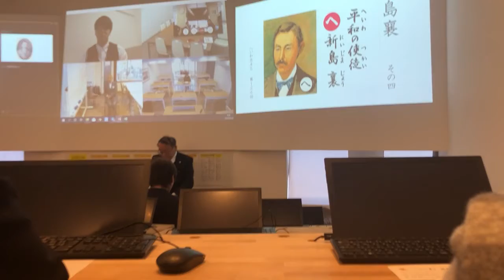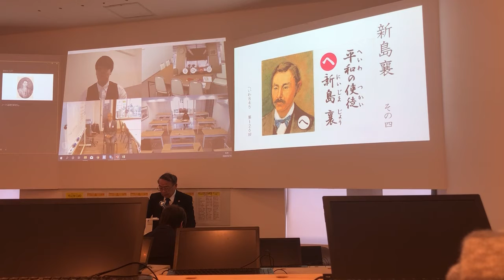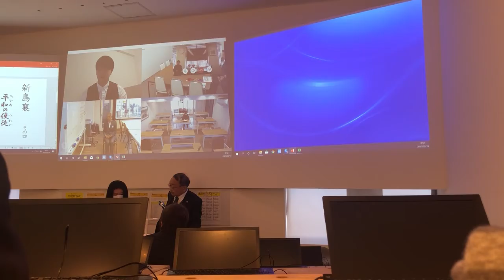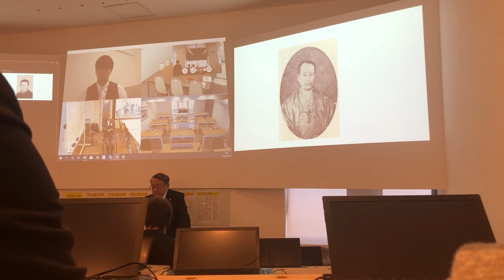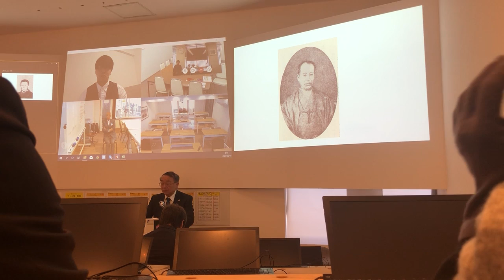へいわ845第126回